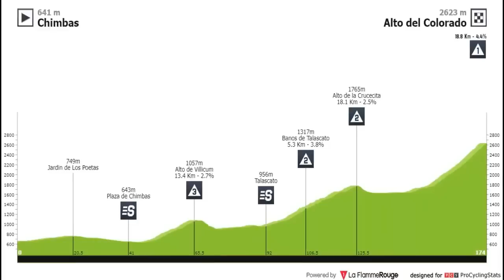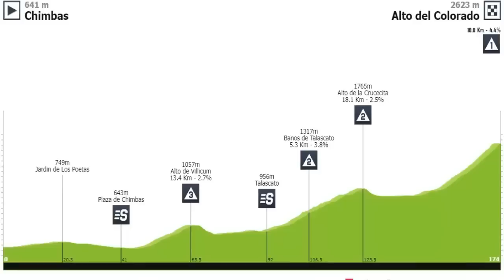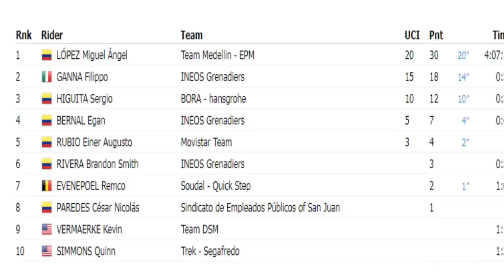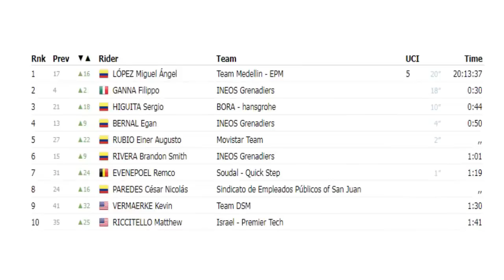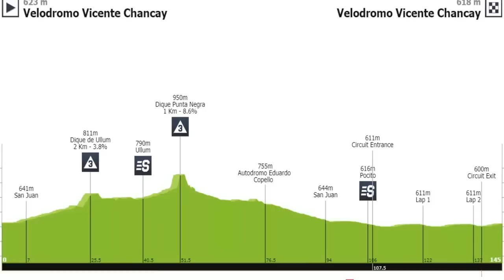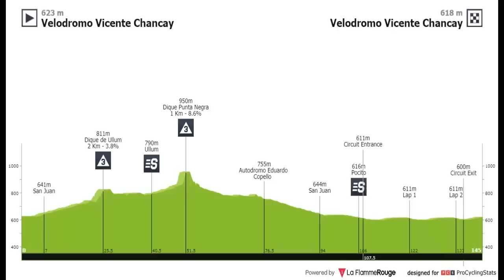🟢 Vuelta a San Juan 2023 Etapa 6 Con Superman Lopez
La etapa de hoy etapa 6 es de media montaña con final en plano